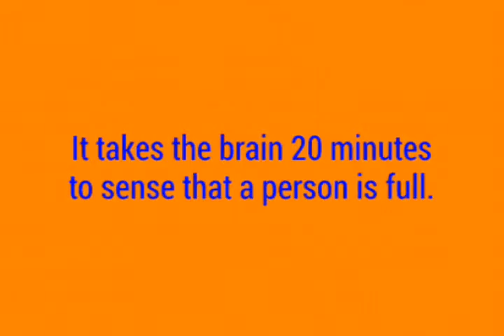DYK 4 - Combat Obesity